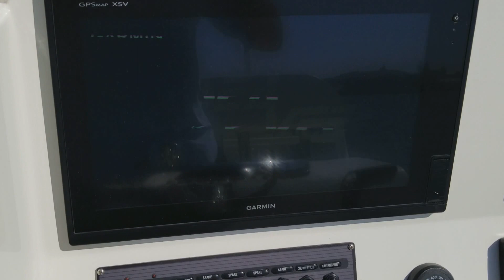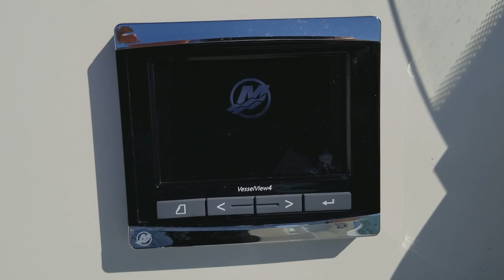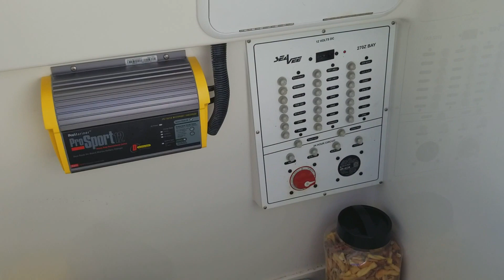2017 Sea Vee 270Z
2017 Sea Vee 270Z powered by a Mercury Verado 350hp supercharged 4 stroke 160ish hours...Custom strong back.. Warranty is Life on boat 2022 for motor!